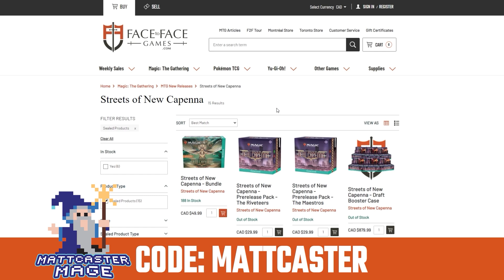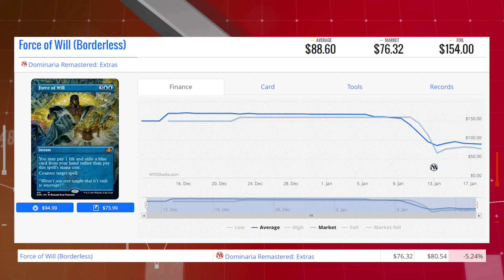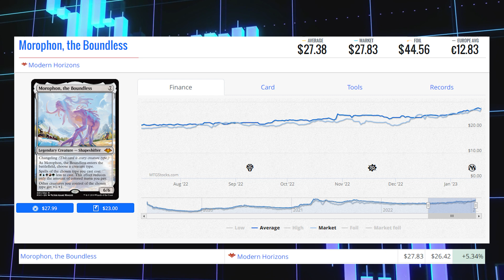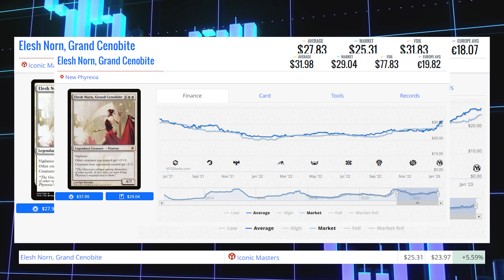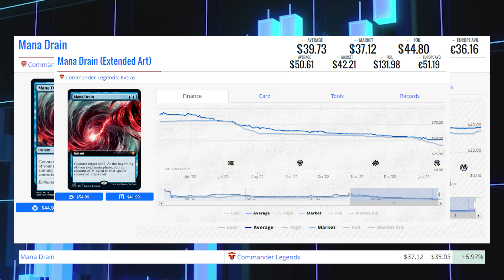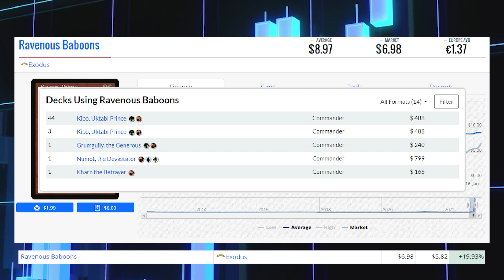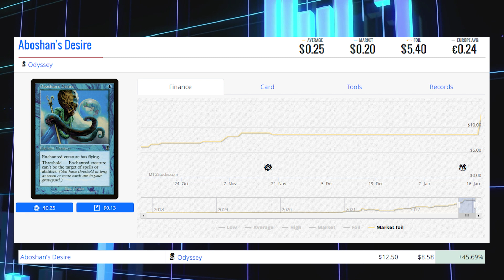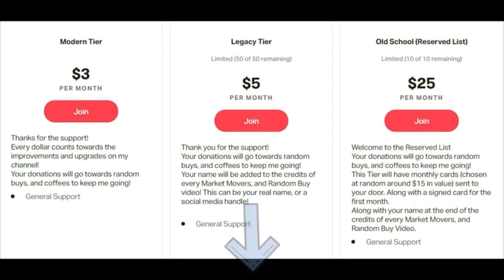MTG Market Movers - January 18 2023 - Commander Cards! Exquisite Blood and Ravenous Baboons!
Ravenous Baboons continues to go up due to it's demand in Kibo Uktabi Price Decks January 18 2023

Matthew Robinson
M4J 0A1